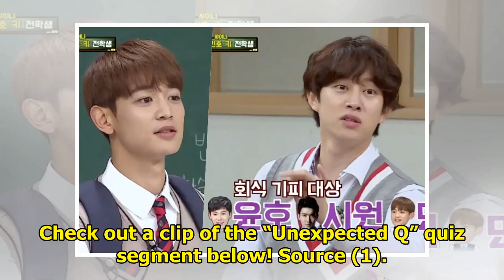Watch: SHINee's Minho Fails To Guess His Own Group's Song On "Unexpected Q"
Display. Sharethrough. Soompi.1x1 SHINee’s Minho was hilariously unable to guess his own song during...